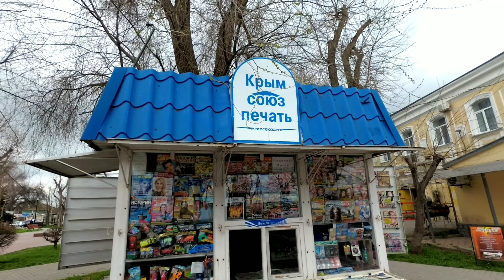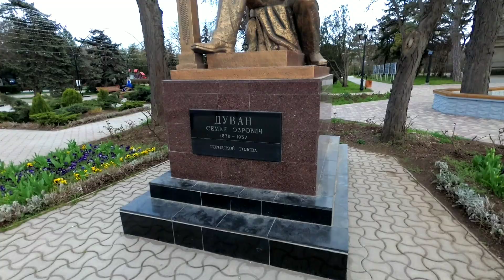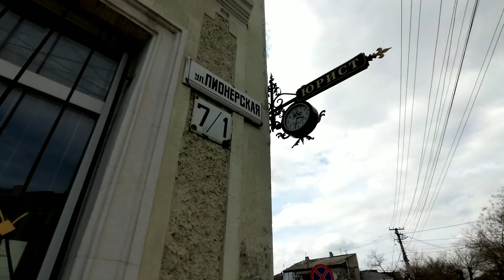#6 Вокруг Крыма на велосипеде | Делюсь воспоминаниями | Евпатория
ВОКРУГ КРЫМА на велосипеде
Прогулка по солнечной Евпатории в апреле.
Делюсь  воспоминаниями 10 летней давности...
Евпатория - город с советско-одесскими мотивами?